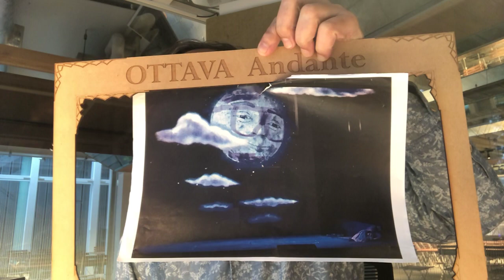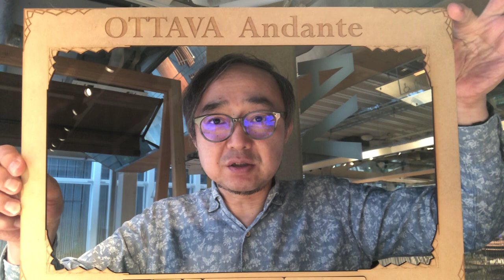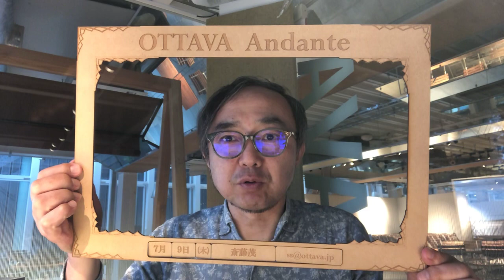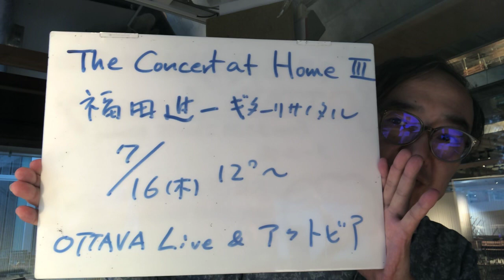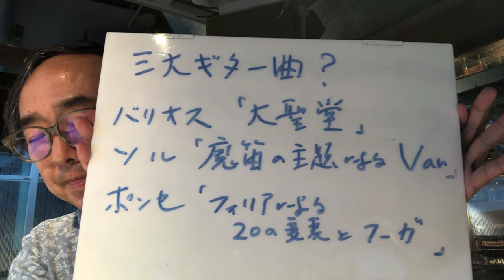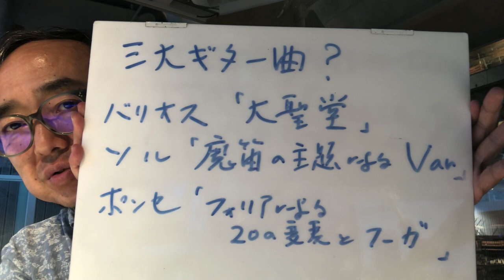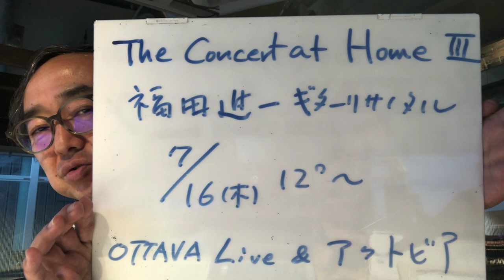福田進一さんのオリジナルリサイタル「The Concert at Home」のすごい内容を速報！7月9日（木）「も少しアンダンテ」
OTTAVA平日午後の生ワイド「OTTAVA andante」のプレゼンターが番組終了後に少しだけお送りする「も少しアンダンテ」。木曜日担当、斎藤茂がお送りします。

（１）リスナーのコニストンさんが3Dプリンターとレーザーカッターを
　　　使って製作してくださった「額縁」をご披露

（２）いよいよ7月16日（木）に公開決定！「The Concert at Home」
　　　第三弾は、日本が世界に誇るギター奏者 福田進一さん！
　　　普通のリサイタルではあり得ないプログラムとは・・・？

（３）「鏡よ鏡、鏡さん？・・・」

「The Concert at Home~福田進一ギターリサイタル」
　7月16日日（木）12時から配信決定！

　ご自宅のテレビでご覧になる方はアクトビラ

　　　　検索で　「アクトビラ 　OTTAVA」と入れると

【インターネットラジオ『OTTAVA』について】
2007年に開局。24時間いつでもクラシックやジャズが楽しめる、日本でただひとつのインターネット・ラジオ局です。
現在リスナーは全世界で50ケ国に100万人以上。
パソコンやスマホ、タブレットなどで、いつでもどこでも、クラシックやジャズが楽しめます。